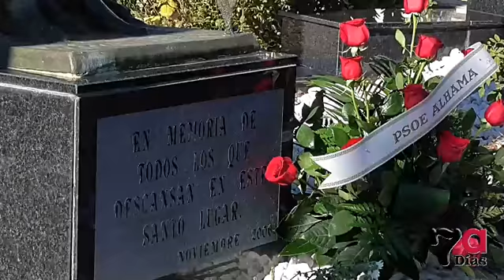Homenaje del PSOE por el Día de Todos los Santos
Con motivo de la celebración del Día de Todos los Santos, el Partido Socialista de Alhama ha acudido al cementerio de Nuestra Señora del Carmen para cumplir con lo que es ya una tradición. Han colocado un ramo de 13 rosas en memoria de todos los que ya no están entre nosotros y descansan en el camposanto alhameño. El presidente honorífico del Partido Socialista Manuel Gambín ha sido el encargado de colocar el detalle floral con el ánimo de que el año que viene puedan seguir celebrando este acto. Además, ha comentado a sus compañeros socialistas la importancia de mantener viva la memoria de los que ya no están.